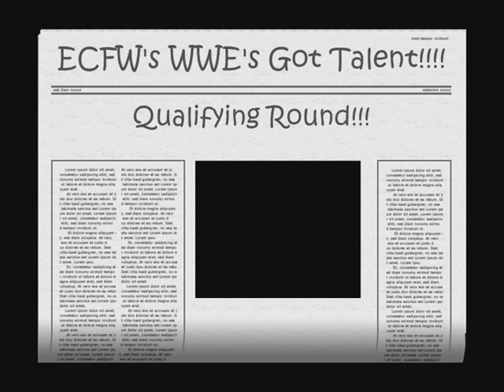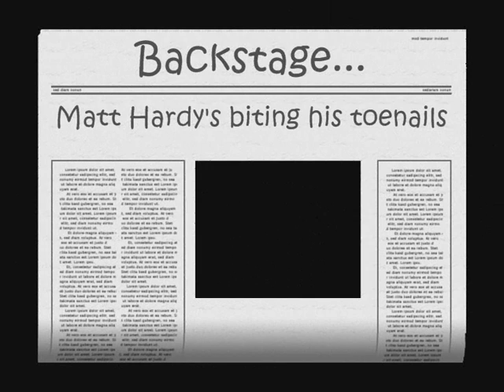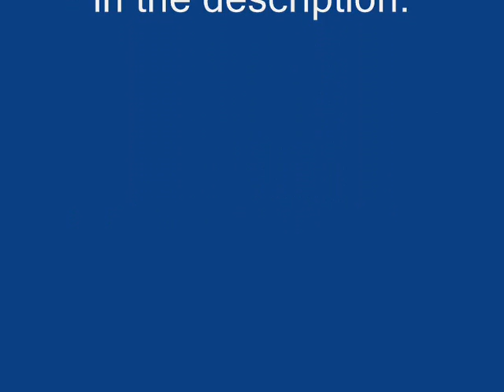WWE's Got Talent - Qualifying Round - Part 1